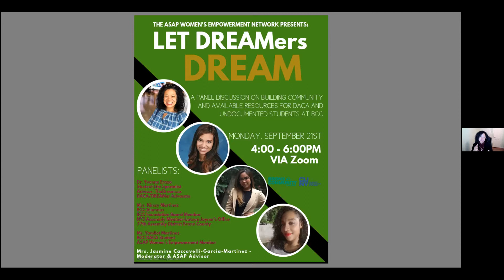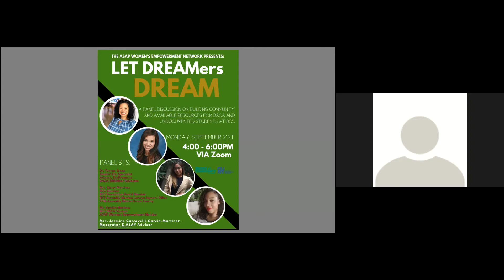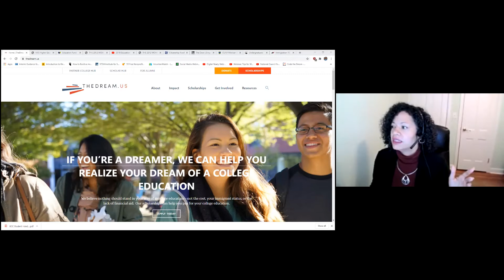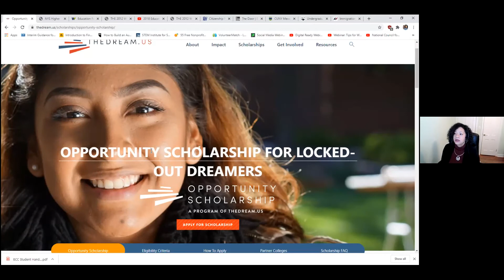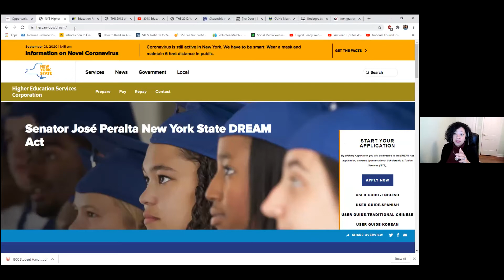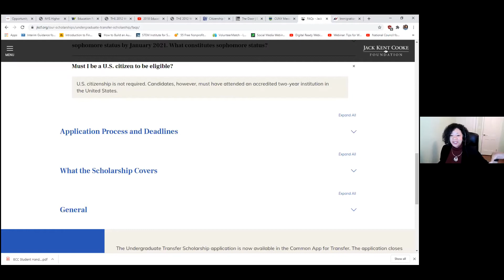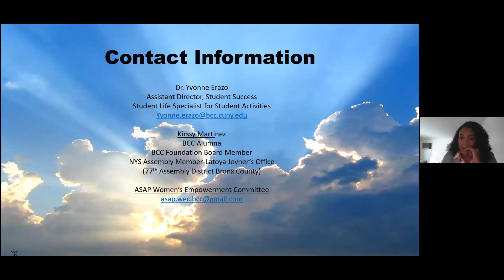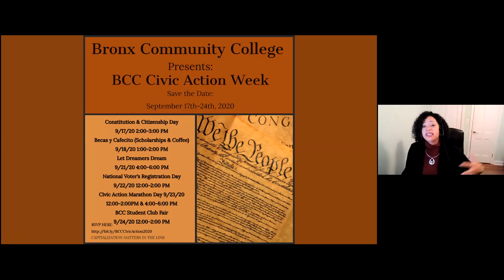Let Dreamers' Dream 9 21 20